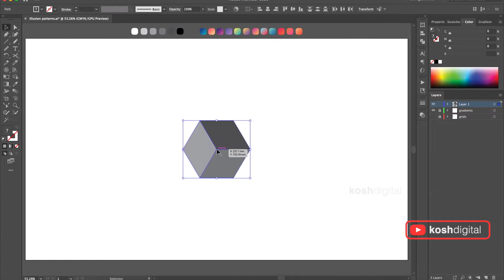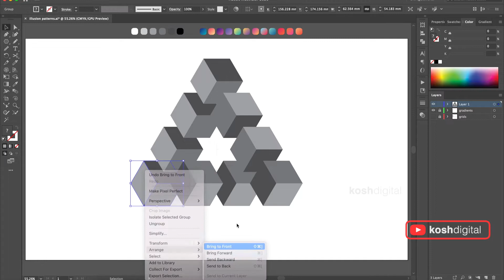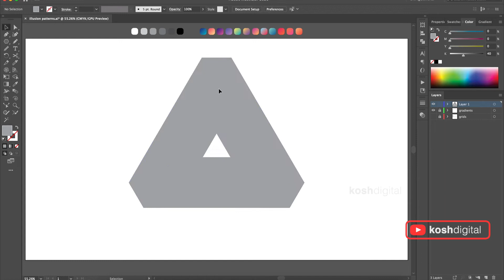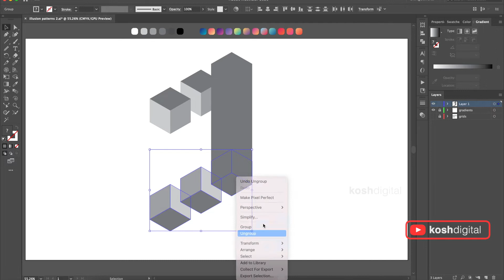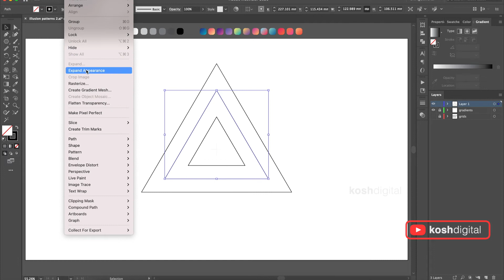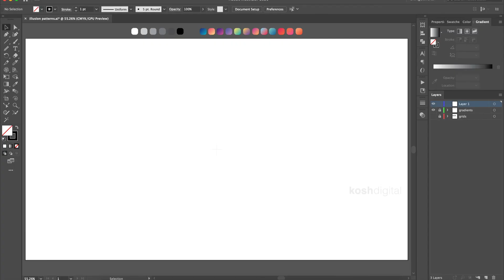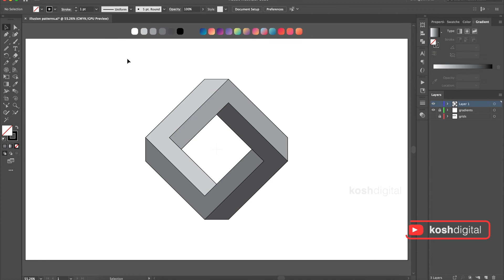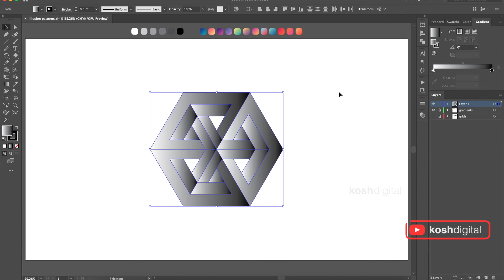Learn to create optical illusion forms | How to draw abstract vectors in illustrator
Optical illusions are always an interesting subject. Do you like optical illusions? When you build a logo and you wonder how to create a looped geometric patterns that keeps the brand image interesting and stays with the people’s mind. Easily create illusive forms that can really trick the brain. These awesome forms will mess with your eyes and mind, making you believe things aren’t what they seem!

These patterns are created out of very basic geometric shapes and it gives looped geometric feel. With these tricks, you can create logos, illusive patterns, looped geometry and so on.

Time stamps

Optical illusion continuous cubes 00:26
Impossible continuous triangle 02:13
Upwards downwards building blocks, optical illusion block 03:27
Endless infinite triangular forms 05:06
Looped triangular logo 06:08
Square illusion pattern 07:44
Endless revolving ellipse 08:57
Cube within cube, impossible optical illusion 09:40

I will try my best to make a video.

If you are wonder how quickly create interesting patterns in adobe illustrator, please watch my step by step tutorial :

Are you a digital artist or architect or interior designer who quickly wants to demonstrate your client the parametric pattern using illustrator, this video is surely for you :

If you are geometric shape lover, you ever wonder how people create interesting forms using basic geometric shapes, check out this video :

Tessellation art is mesmerizing. If you love tessellation and like to experiment with repeated patterns in adobe illustrator, please have a look at this useful video :

If you are a video editor who uses FCP, watch this play list that gives you useful tips on FCPx productivity.

If you would want to learn useful webtricks, Mac tricks, email tricks. This playlist is useful for you.

If you a beginner or an expert, who wants to learn other creators tricks, you may want to watch this playlist that gives you useful adobe illustrator productive tips and tricks.